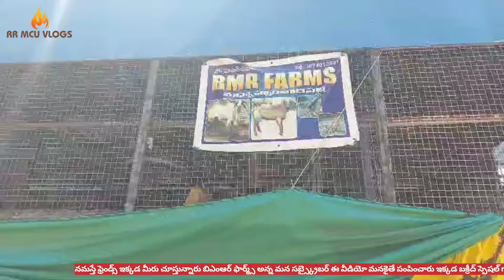మన సబ్స్క్రైబర్ పంపించిన వీడియో బిఎంఆర్ ఫార్మ్స్ బక్రీద్ కోసం స్పెషల్ పొట్టేలు@RR MCU VLOGS